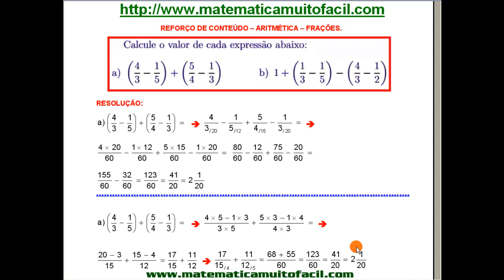# Frações Operações entre Frações Questão 04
Frações   Operações entre Frações   Questão 04 - Videoaula Explicada pelo professor Luiz Fernando Reis